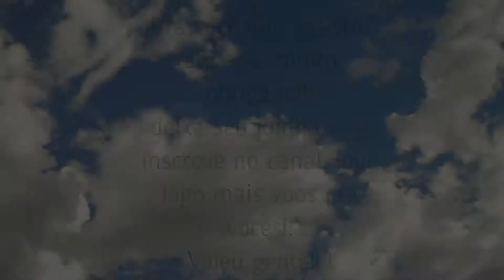Voando com o Tello no Lago Municipal de Araras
O lago municipal Fabio da Silva Prado é um dos principais pontos turísticos da cidade de Araras, interior de São Paulo, bora conhecer mais um pouquinho de  lá, vem comigo